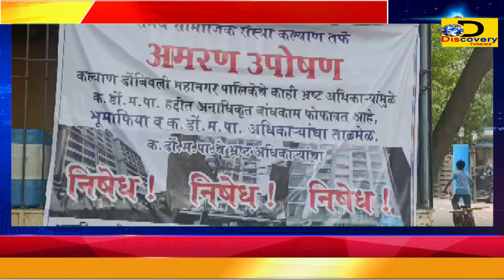समर्थ सामाजिक संस्था कल्याण तर्फे अनधिकृत बांधकाम भूमाफिया,kdmc अधिकार्‍यांन विरोधात आमरण उपोषण